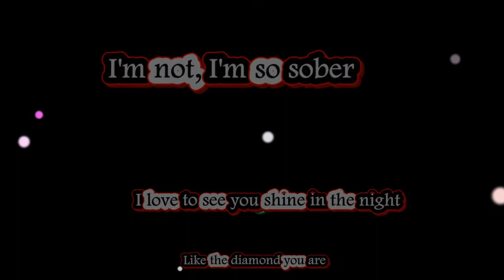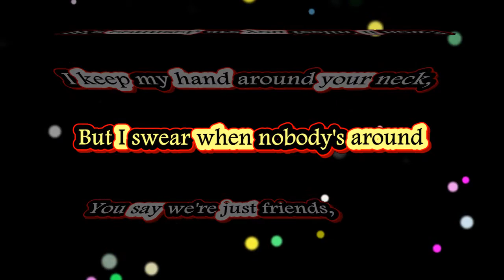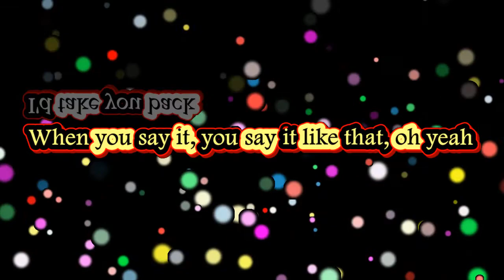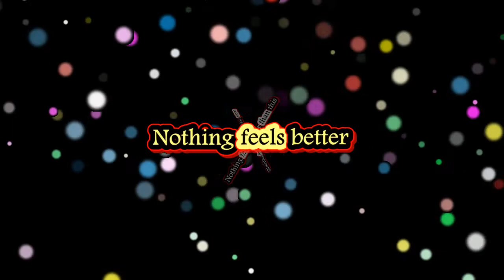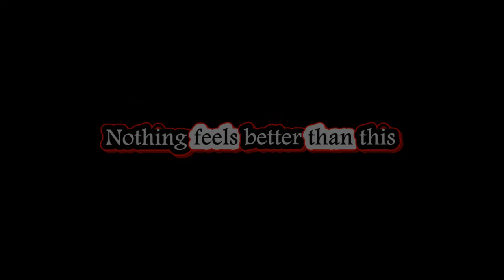Khalid Better {Slowed Down To Perfection}(Lyrics)